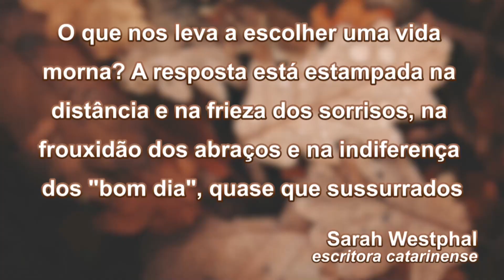Reflexão do Dia 28 03 24